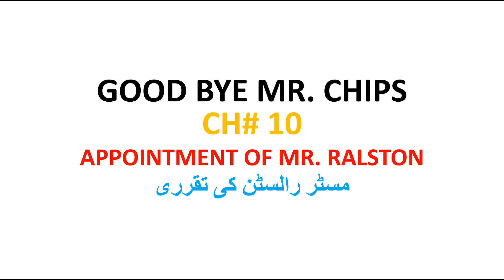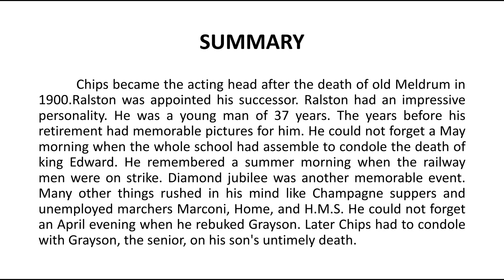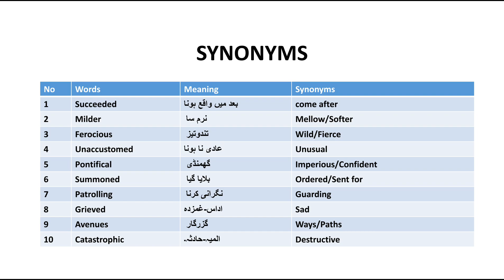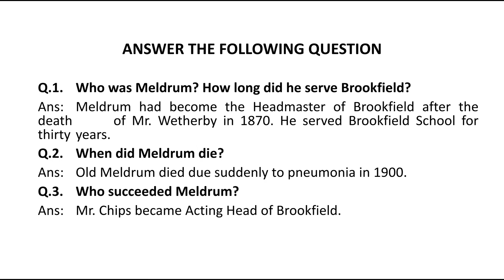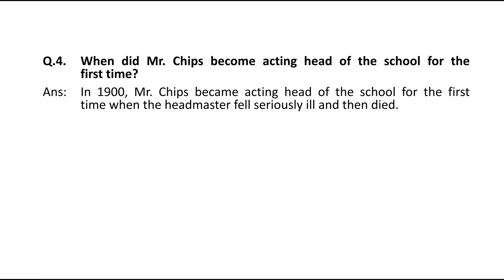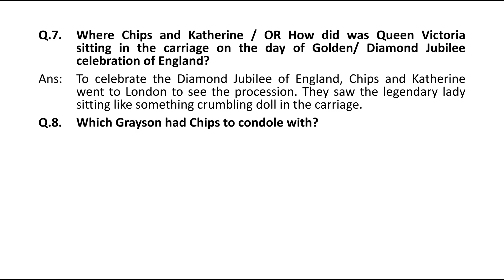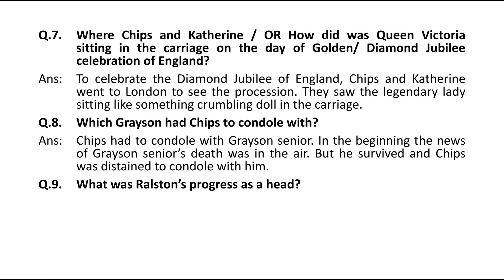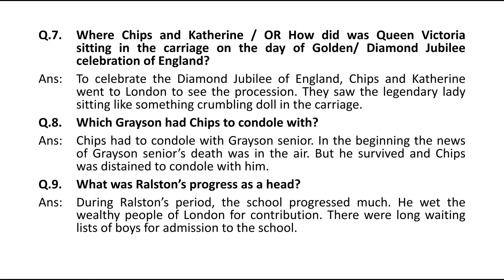GOOD BYE MR. CHIPS CHAPTER #10 COMPLETE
GOOD BYE MR. CHIPS CHAPTER #10 SUMMARY, SYNONYMS AND SHORT QUESTIONS